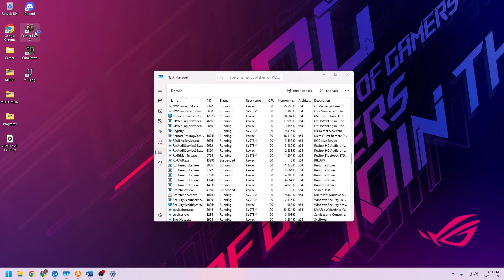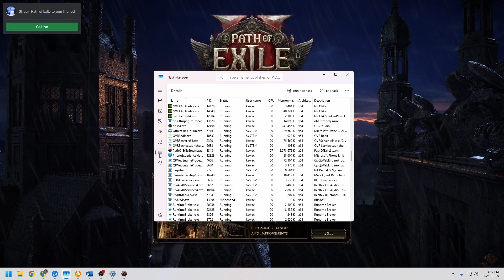Path of Exile 2 Hard Crash Workaround | GGG please fix this NOW!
In this video I mention one of the biggest problems the current state of Path of Exile 2 faces, and that is the hard crashes that some users have been experiencing.

There is no fix - no one should tell you otherwise. There is however a workaround - although a bit tedious - it's better than manually power booting your computer.

1) Ensure CPU 1 and 2 are unchecked from the application
2) Turn off Engine Multithreading when loading new maps
3) Set the PoE process priority to realtime, you can make PoE recover and unfreeze.
4) Turn rendering to DX11 or Vulkan (Major FPS loss) (Do this as LAST resort)

UPDATE:
Based on the amazing comments below. I found out there is a lightweight application that helps with the removing of cores automatically to prevent lockup. It will also set CPU priority to real-time automatically when ran as administrator to further help prevent crashes!

It really is up to Grinding Gear Games to solve this issue immediately. Early Access is NO excuse to cause 100% CPU loads on a map load causing an entire system freeze where the only solution is risking damaging players hardware.

Perhaps they should focus on this, instead of worrying about game balance...

That being said here are some unbalanced and broken guides ;)

Timestamps:

00:00 Intro & Problem
02:58 Workaround Solutions
04:31 Workaround Demonstration
07:04 Please fix this now!

That would REALLY help me out! THANK YOU!

Also feel free to follow me on other platforms!